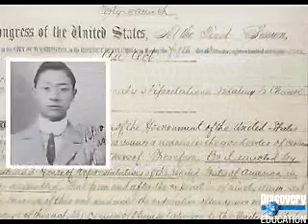Unit 2 Immigrants Face Hard Times